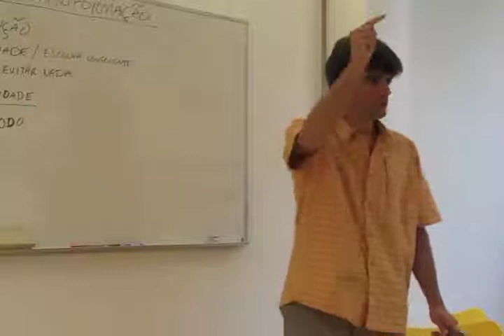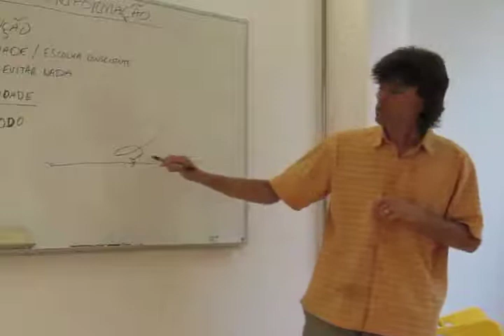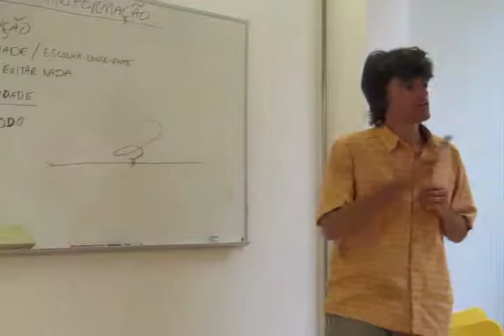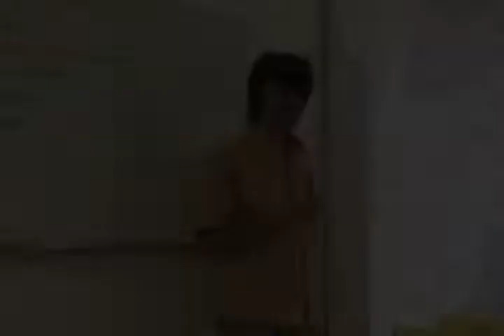Peter Bampton: Interconnected Consciousness / Consciência Interligado (English + Português)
This is an excerpt from Pete Bampton's seminar in Lisbon. He is answering a question about what effect one person or a small group of people can have on the whole of humanity. The bucket is used in the seminar to represent the ego.

Este é um trecho do seminário Pete Bampton em Lisboa. Ele está respondendo a uma pergunta sobre o efeito de uma pessoa ou um pequeno grupo de pessoas pode ter sobre o conjunto da humanidade. O balde é usado no seminário para representar o ego.